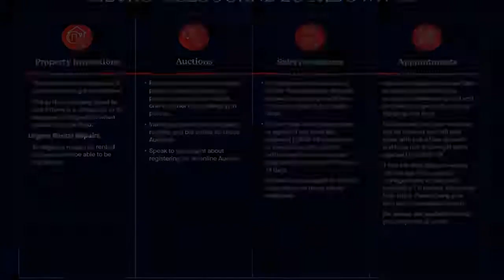1A Leyland Road, Ferntree Gully - Barry Plant Rowville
1A Leyland Road, Ferntree Gully